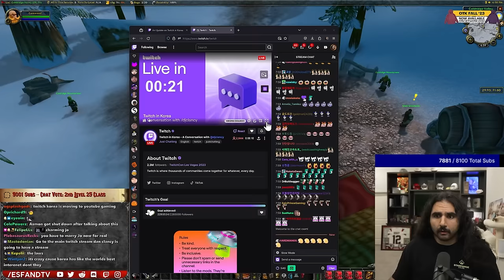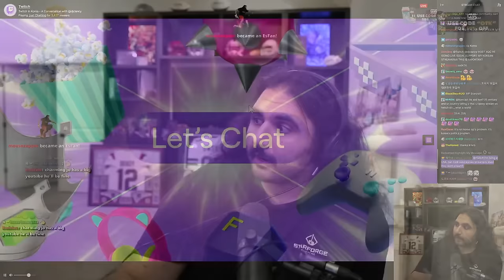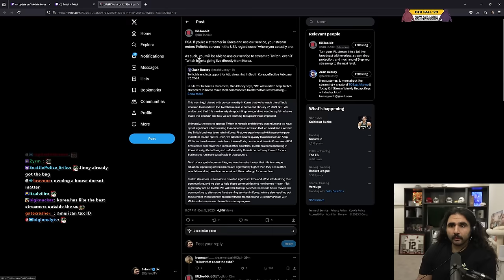Twitch Has Some Bad News...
Twitch is over for Korea, Dan Clancy come out to talk about the tough decision they had to make and the reason behind it and what's to come.

keychain.club/Esfand